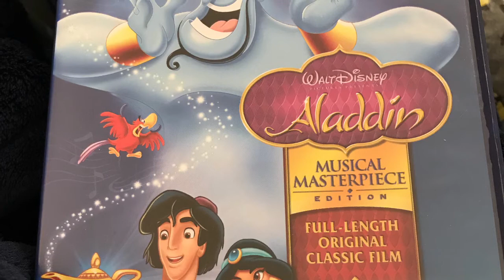Another Classic Disney Film What I’m Watching Now